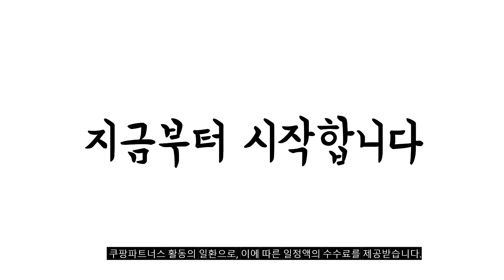2024년 완전최고 마인크래프트레고 추천순위 TOP10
❤️❤️❤️ 마인크래프트레고 구매 가격 평점 리뷰 정리해 봤어요! ❤️❤️❤️
[00:06]
10위. 레고 마인크래프트 21252 무기고 혼합색상 [31,400원]

[00:11]
9위. 와와몰 레고 21137 마인크레프트 산속 동굴 광산 [73,500원]

[00:17]
8위. 레고 마인크래프트 아홀로틀 하우스 21247 혼합색상 [34,110원]

[00:22]
7위. 레고 마인크래프트 21257 디바우러 결전 혼합색상 [59,680원]

[00:28]
6위. 레고 마인크래프트 21255 네더 포털 매복 혼합색상 [52,900원]

[00:33]
5위. 레고 마인크래프트 아이언 골렘 요새 21250 혼합색상 [123,400원]

[00:39]
4위. 레고 마인크래프트 21241 꿀벌 오두막 혼합색상 [26,090원]

[00:44]
3위. 레고 마인크래프트 21243 얼어붙은 산꼭대기 혼합색상 [40,280원]

[00:50]
2위. 레고 마인크래프트 21242 엔드 아레나 혼합색상 [28,120원]

[00:55]
1위. 레고 마인크래프트 21246 깊고 어두운 전장 혼합색상 [62,810원]